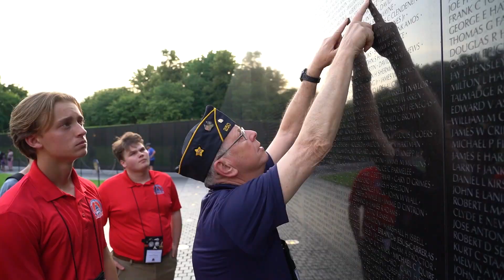American Legion Boys Nation senators visit the National Mall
A visit to the National Mall allowed 2022 American Legion Boys Nation senators to get up close and personal with the monuments and memorials at the national park in Washington D.C.